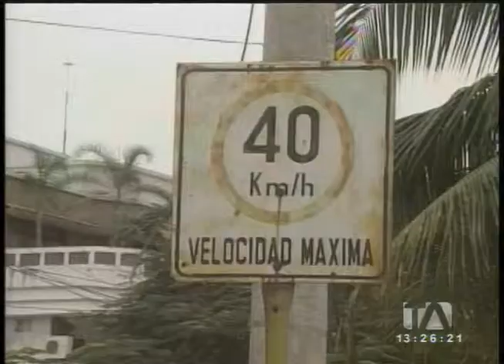limite velocidad guayaquil